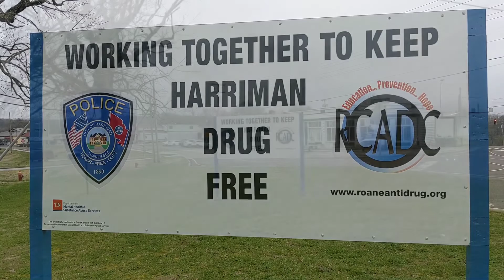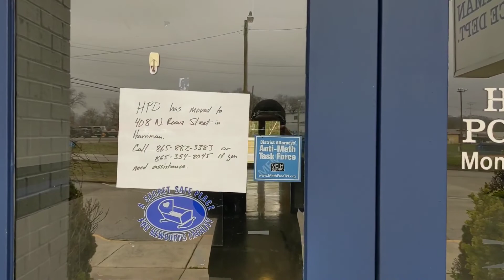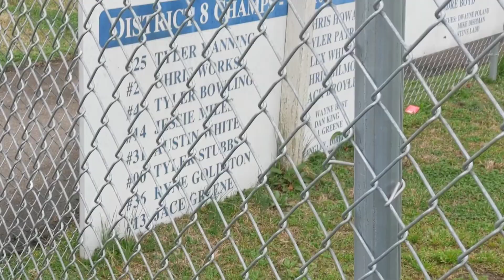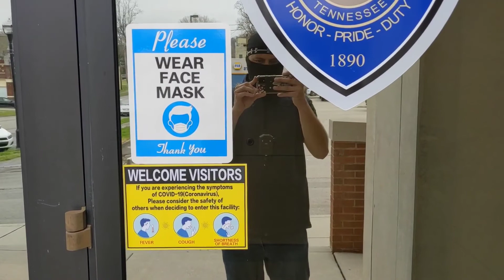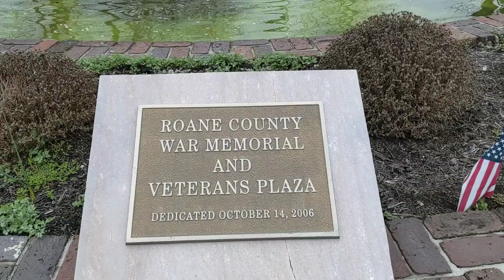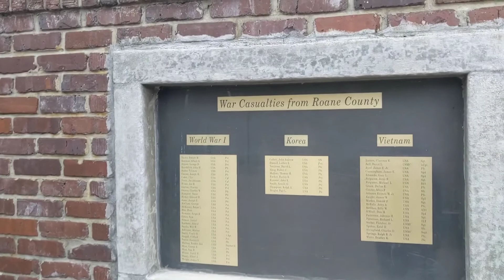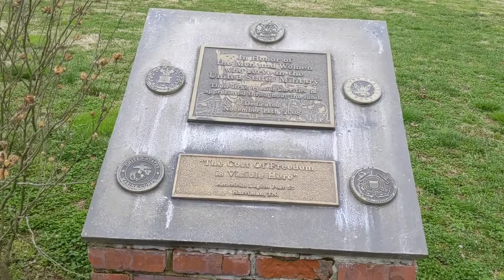First Amendment Audit - Harriman PD - 16 Mar 2021 - Grade 10/10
Police contacts: 2, by chance. Both friendly. No ID requested.

Site visited:
Harriman PD Old HQ and Impound
Harriman Town Hall
Riverfront Park

Grade 10/10
No points deducted.